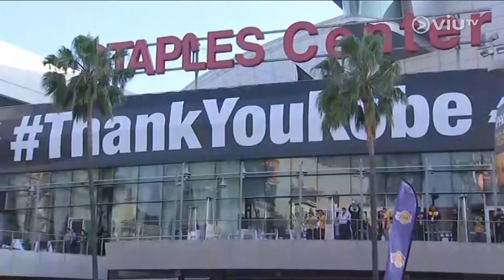體育係...呂麗瑤 陳安立 20161228